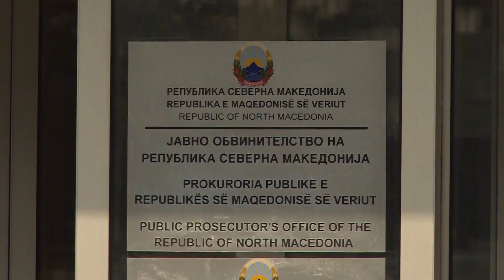Лажејќи дека е вработен во АНБ рекетирал управител на фирма